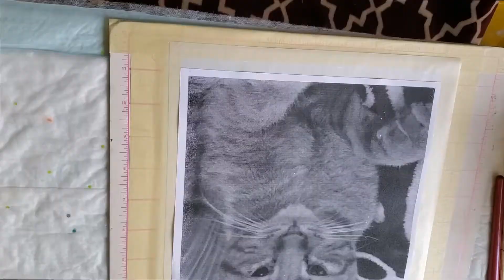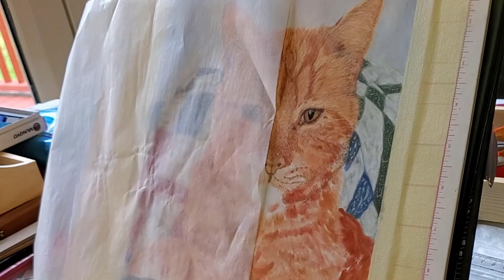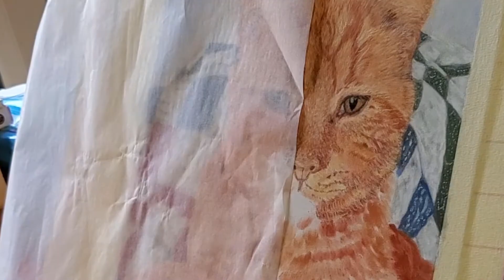Pastel Painting Ginger Cat Time Lapse - Take a Break and Enjoy a Few Moments of Art and Music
This is a speed painting of a recent ginger cat that I was commissioned to do. I used Pan Pastels, sticks, and pastel pencils. I combined several photographs to find the quilt in the background and the color values of the fur. Hope you enjoy!  Longer tutorials will be out in future.

I hope you enjoyed this video. Hit that little bell if you want to be notified when my next videos go up. There is also a link below to my paypal “tip jar” if you feel so inclined, as well as a link to my facebook art page. I hope you’re staying safe and have a great day!